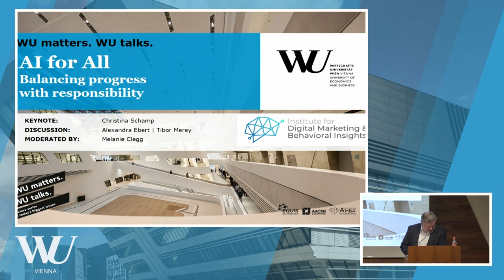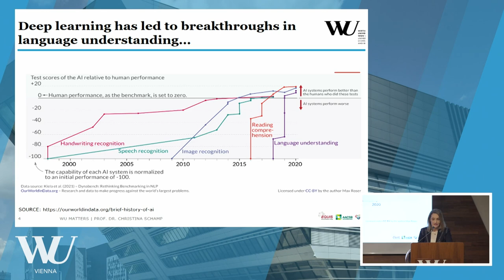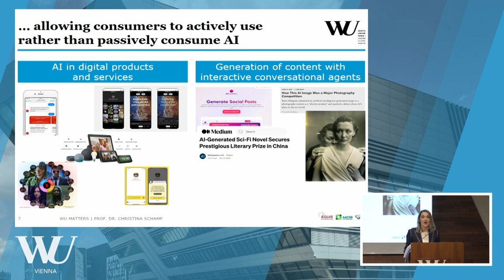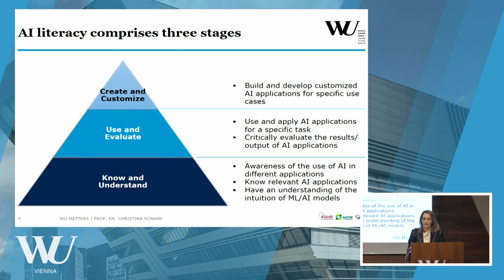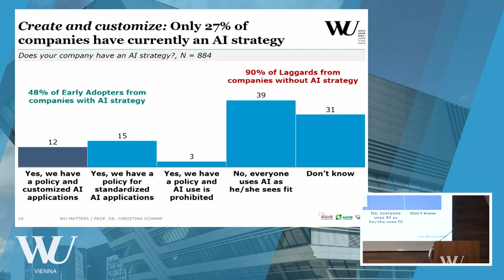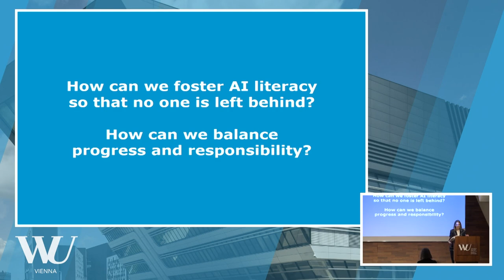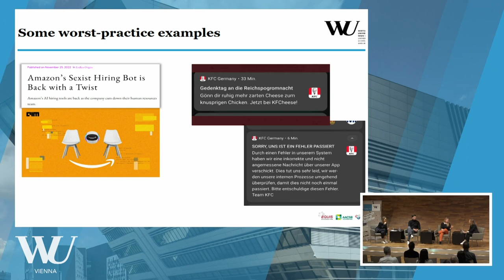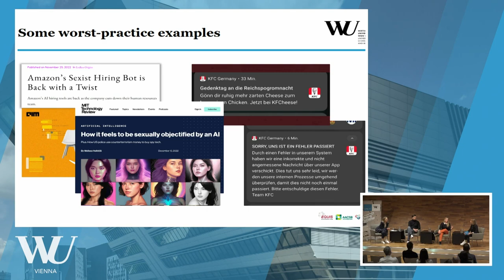AI for All | WU matters. WU talks.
Due to the rapid advancements of generative AI models capable of crafting texts and images, the buzz surrounding artificial intelligence is now everywhere. The rise of AI has only just begun, but the technology is already ubiquitous, for example in research, medicine, and even art. How will the use of AI change our personal and professional lives? Who will be most impacted by the AI revolution? And how can we ensure that the benefits of AI are evenly distributed across all segments of society? Join us for a panel discussion where experts will explore strategies for responsible and informed AI adoption.
Dank der rasanten Entwicklung von generativen KI-Modellen zur Text- und Bilderstellung ist künstliche Intelligenz heute in aller Munde. Der Aufstieg der KI hat eben erst begonnen, aber die Technologie ist bereits allgegenwärtig, zum Beispiel in der Forschung, der Medizin und sogar in der Kunst. Wie wird der Einsatz von KI unser Privat- und Berufsleben verändern? Wer wird am stärksten von der KI-Revolution betroffen sein? Und wie können wir sicherstellen, dass alle Gesellschaftsschichten gleichermaßen davon profitieren? In dieser Podiumsdiskussion erörtern Expert*innen Strategien für den verantwortungsvollen und informierten Einsatz von KI.

Keynote:
Christina Schamp, Full Professor, Head of the Institute for Digital Marketing & Behavioral Insights, WU Vienna

Discussion:
Alexandra Ebert, Chief Trust Officer at MOSTLY AI,  Forbes 30 Under 30, Responsible AI, Privacy & GDPR Expert

Tibor Merey, Managing Director and Partner at the Boston Consulting Group (BCG), Expert on Digital Transformations

Moderated by:
Melanie Clegg, Assistant Professor, Institute for Digital Marketing & Behavioral Insights, WU Vienna